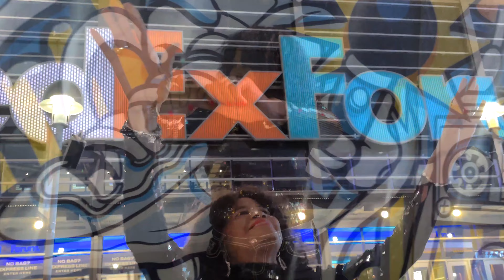| Respect Yourself | Beverly Amos | Produced By Johnny | Shot By 23 Productions |